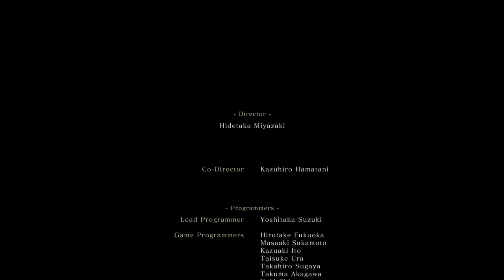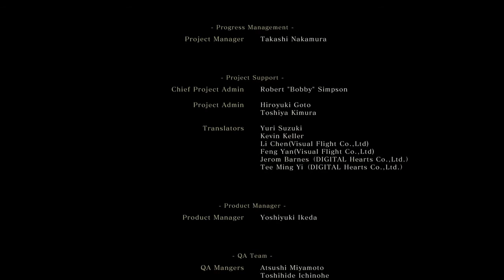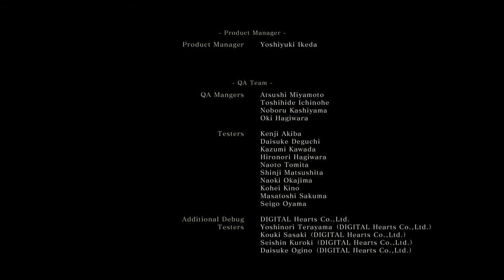Sekiro™: Shadows Die Twice Вторая концовка "Сура". Финальный босс Иссин Асина .